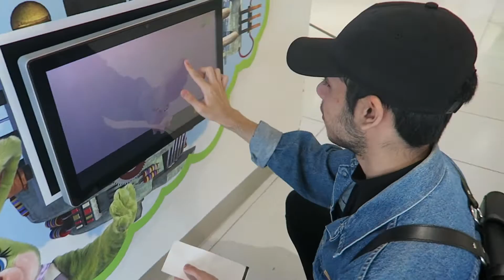Concert Diary: Stockholm | Rihanna ANTI World Tour 2016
I'm all new to this youtube-thing, but I would really appreciate feedback on this and maybe some other video suggestions on what you'd like to see. :)

I'm about 2 weeks late with this, and I have no other excuse but work and laziness lol. Anyways, I'm sorry about my crusty swenglish. Also I know I have a bad habit of swearing a lot, hope you can look past that. I'm trying my best!
Shoutout to Rawand for being so wonderful & natural in front of the camera, you made the trip so much better! I promise you that you will see more of him in the future...